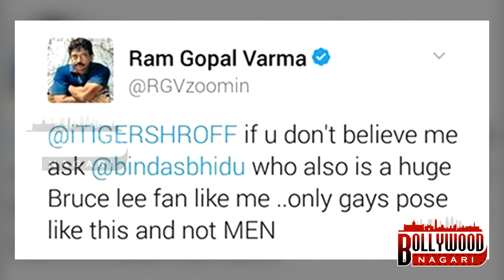Tiger Shroff Looks Like Gay & BIKINI Babe - Ram Gopal Varma